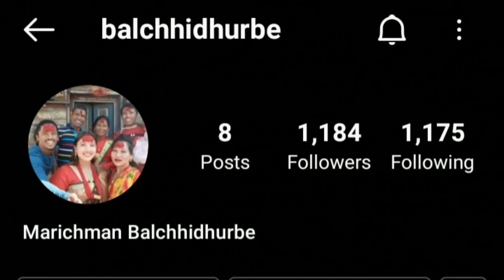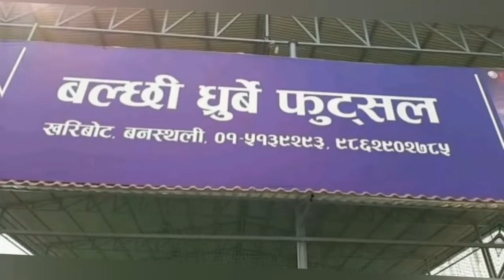Balchhi dhurbe Marichman Shrestha lifestyle/biography, age, education, family, career, bike networth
Here you can see...
1. Marichman Shrestha biography.
2. Marichman Shrestha age.
3. Marichman Shrestha family.
4. Marichman Shrestha career.
5. Marichman Shrestha collection.